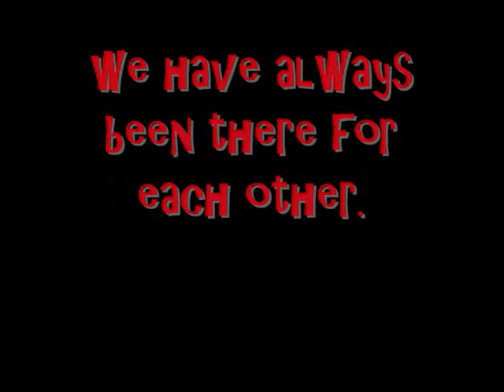BFFL vid The second that you say by Chase coy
READ
Note to ElectronicLakeDog: This video is to you too :3 I know we havn't been friends for long (or in real life for that matter xD) but I know that we will be internet friends fore a long time :)

phew :) in two days i animated all of this :) I WIN!
btw the ending song is My Best Friend. :)

oh yeah! and uh... I'm Hawk$tar now :) lol